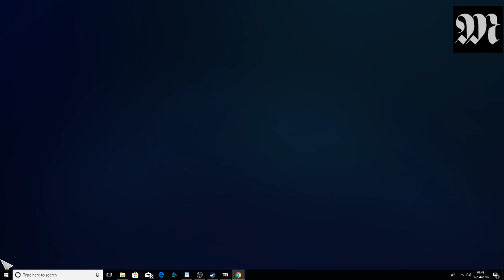Tomb Raider (2013) - Blind Let's Play (New Beginning) - Part 1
A new beginning! I finally start on Tomb Raider 2013 and realise it's an open world game!